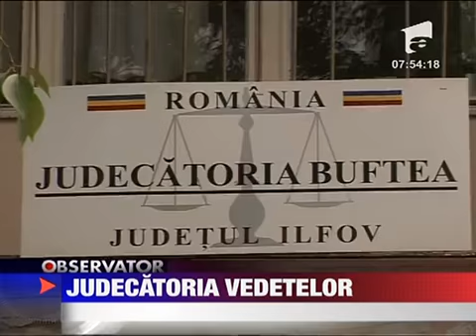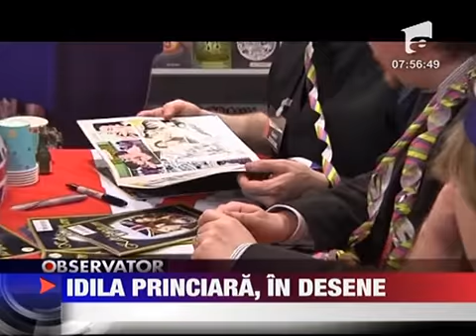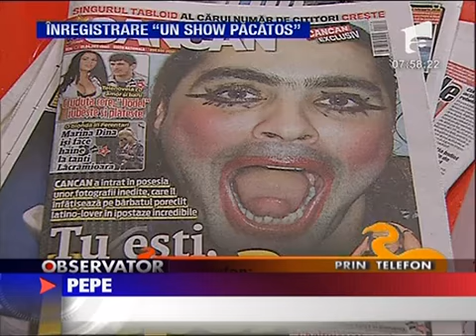Saptamana mondena 28 martie - 3 aprilie 3 APRILIE 2011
Saptamana mondena 28 martie - 3 aprilie